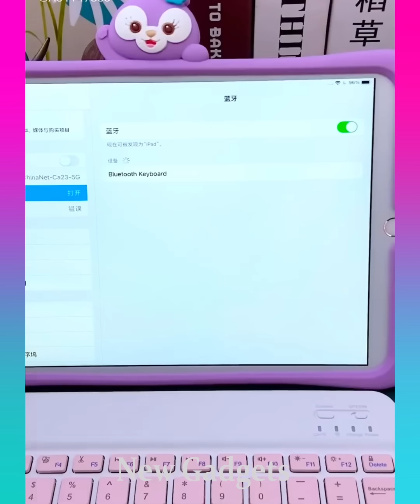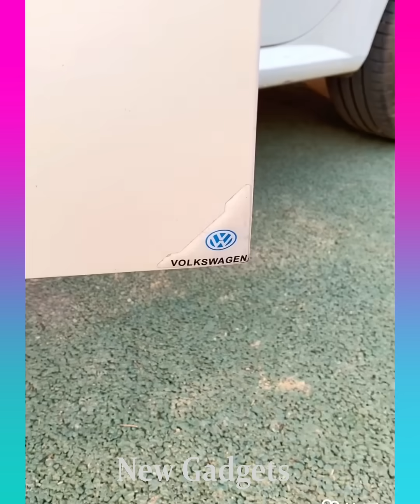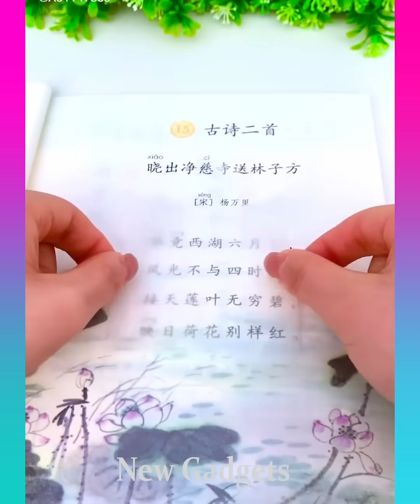New Gadgets!😍Smart Appliances, Kitchen tool/Utensils For Every Home🙏Makeup/Beauty🙏Tik Tok China #960